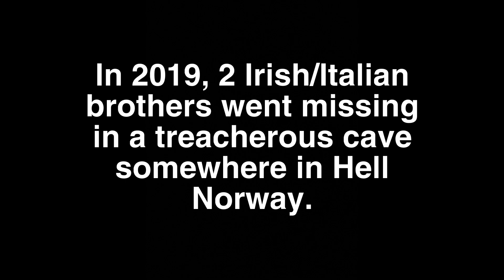VxMxPxRx Promo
Penis.